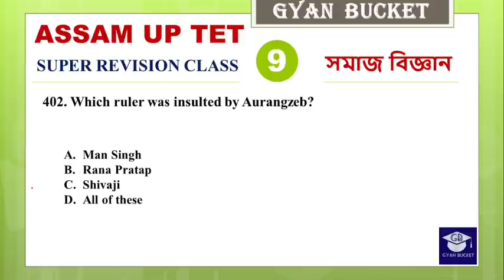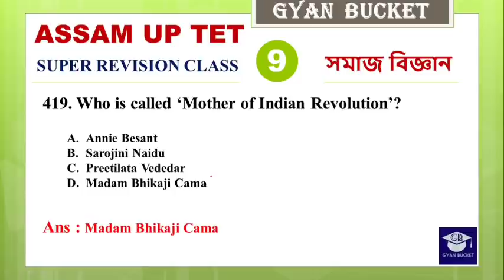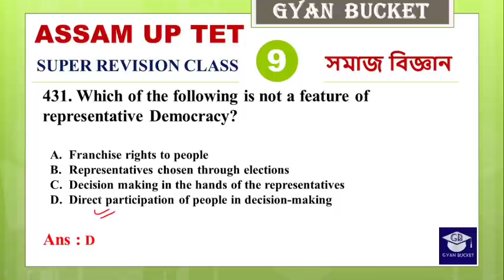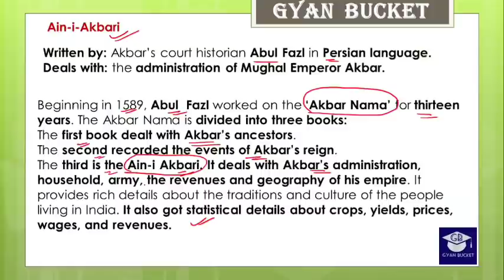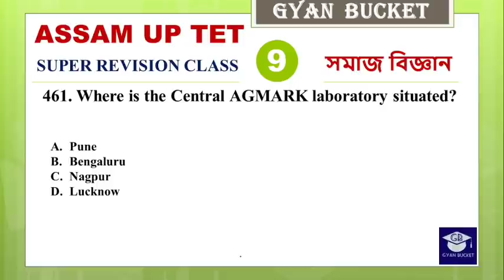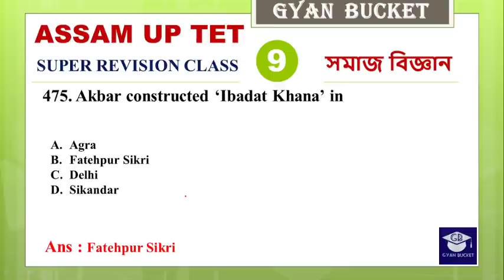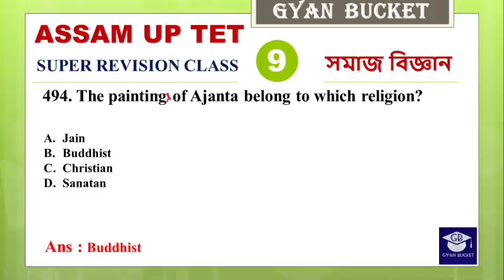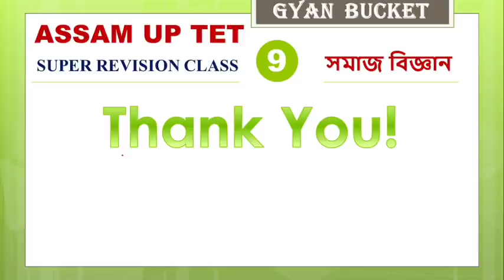Target Assam TET || Social science || Most Expected MCQ (Part 9) || SUPER REVISION CLASS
Role of Assam In Freedom Movement of India | Part 3 for Assam TET And 1 Lakh Upcoming Jobs of Assam

Role of Assam In Freedom Movement of India | Part 2 for Assam TET And 1 Lakh Upcoming Jobs of Assam

Role of Assam In Freedom Movement of India | Part 1 for Assam TET And 1 Lakh Upcoming Jobs of Assam

Please Follow Our Facebook Page for more Update:
Please Join the Telegram Channel for More Update:
assam tet 2021
assam tet lp 2021
lp up tet assam 2021
assam tet